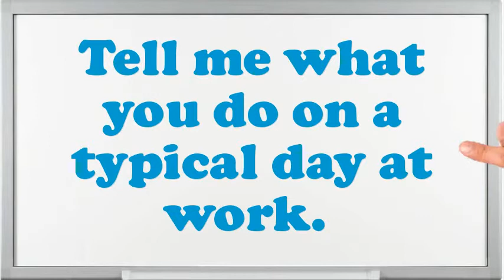Electric Mechanic interview questions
Interview Questions for Electric Mechanic.What are your professional objectives for an Electric Mechanic?What encouragement preparation would you demand being capable to do this Electric Mechanic job?What is most significant to you in an Executive Electric Mechanic position?What are the potentials of an elegant Electric Mechanic?What extreme challenges presently do you think an Electric Mechanic is facing?In your Electric Mechanic Chef job did you feel you improved agreeably?What achievements have you gained working as an expertise Electric Mechanic?Why do you think you are eligible for the position of Electric Mechanic?10 popular interview questions, commonly asked interview questions, first job interview questions,